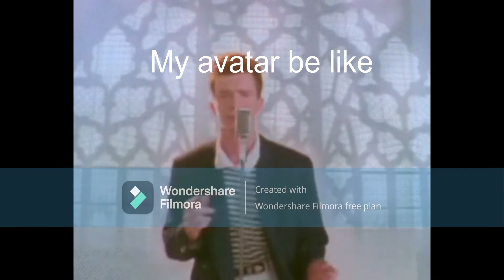R.I.P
lol pet simulator x dead